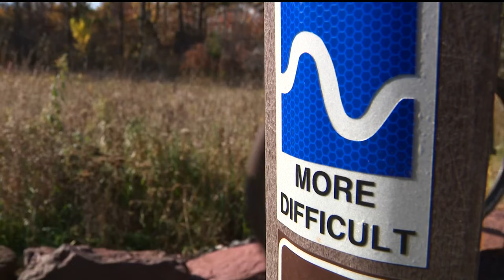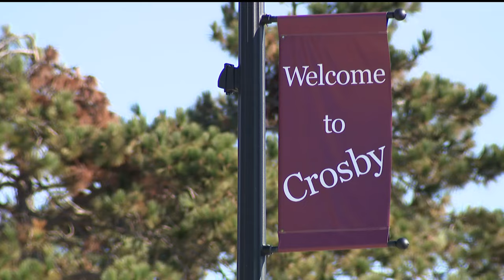Meet the 'gritty folk' who revived central MN's Cuyuna Country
Main Street is now filled with a plethora of businesses — the turnaround, a testament to not only the popularity of mountain biking, but the people who live there.